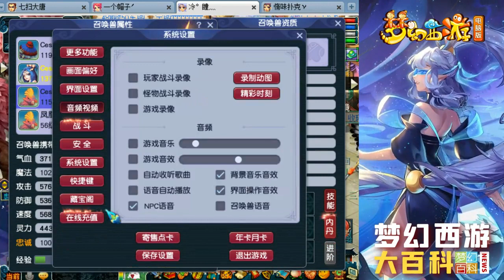梦幻西游：老王公屏随机上号调研玩家的平均实力，你拖后腿了吗？